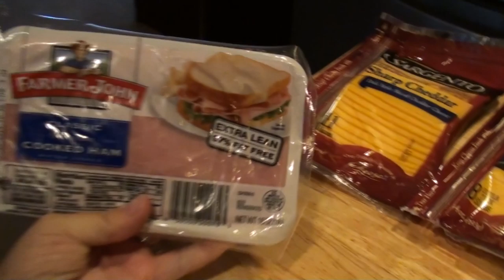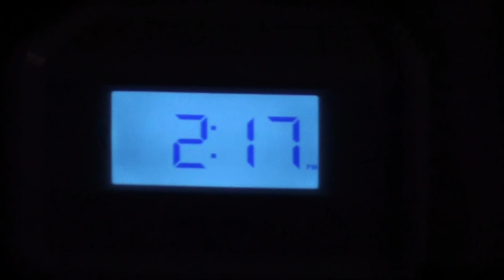BED REST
Kevin found Boomers self cleaning button,  Valerie won't stay in bed. Tiffany continues to film Val in her sleep, Sarah refuses to tattoo Valerie, And Megan makes an appearance.